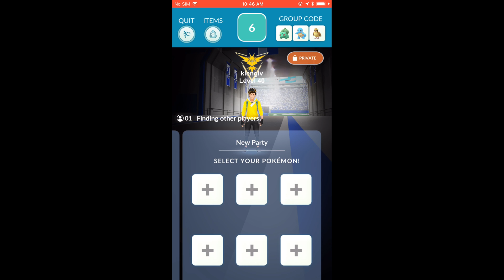Raid Boss #107 - Dophan Solo'd with only Jynx (No Boost)